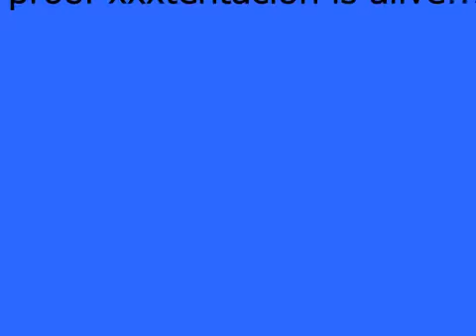proof xxxtentacion is alive